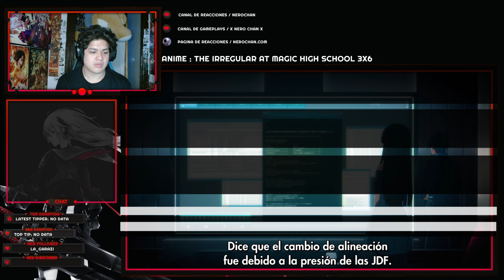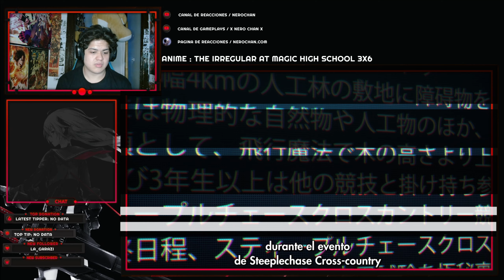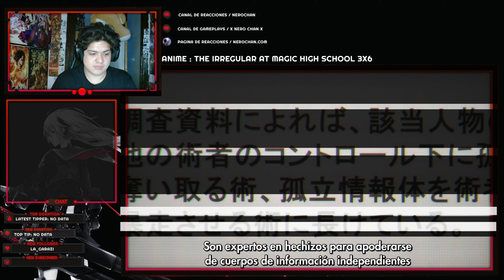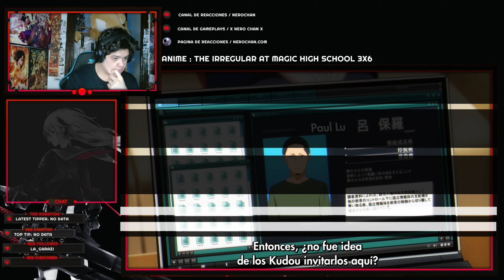THE IRREGULAR AT MAGIC HIGH SCHOOL |🔥¡¡ INTENTAR CONTROLAR A TATSUYA GOD !!🔥| CAPITULO 3X6 REACCION